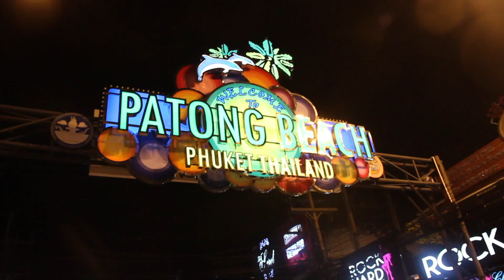6 Wochen BACKPACKING durch Thailand - REISEVIDEO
Travel Diary: Thailand Inselhopping 2014!

Orte & Inseln: Phuket, Koh Phi Phi, Koh Lanta, Koh Samui, Koh Phangan, Koh Tao, Krabi, Ao Nang

Kennst Du schon meine anderen Travel-Diaries?